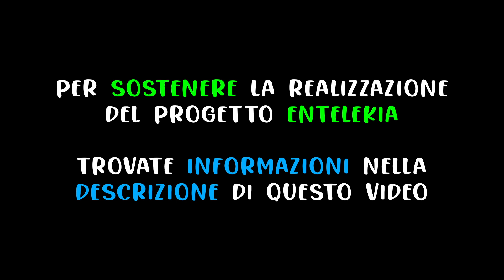Missione Maremma (parte 9) TORNIAMO E TROVIAMO L'ORTO LAVORATO ! - Vlog Supertranquillo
Video realizzato da francesca antonini e alessandro pambianchi montelli  per il progetto campomadre.

I nostri eroi supertranquilli iniziano un viaggio alla volta della maremma toscana, dove cercare una nuova dimora per realizzare il progetto entelekia. Da questa avventura nascono una serie di video che compongono la "missione maremma", e questo è il nono episodio in glorioso stile 'vlog supertranquillo'.